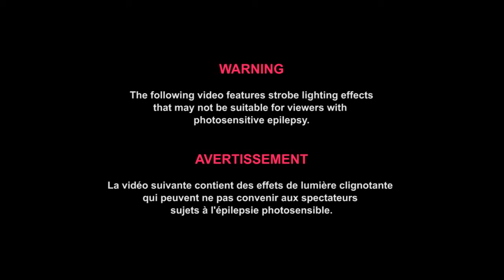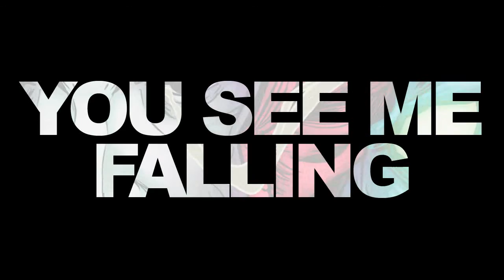Between The Zones - Changes are endless (LYRIC VIDEO)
Third single from Between The Zones' sophomore album "Troubles", to be released autumn 2016.

Music and lyrics by Between The Zones / Mixed by Gom / Mastering by Primate Audio